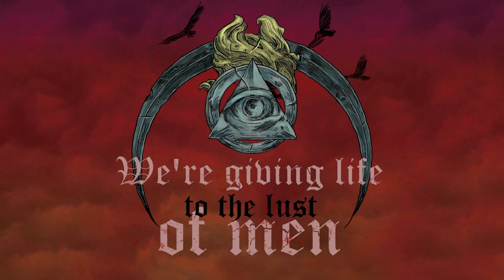Black Soul Horde - Reborn in Fire and Blood (Lyric Video)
"Reborn in Fire and Blood" is track no 2 from BLACK SOUL HORDE's debut album "Tales of the Ancient Ones" which was released by No Remorse Records on October 14th, 2013.

Facebook / Instagram / Twitter: @blacksoulhorde

Lyrics by Jim K

Mastered by Stelios Efentakis at Home Sweet Home Studio (Athens, Greece)

Lyrics:
Our life spent in denial
The battle is our game
A killing spree, spilling blood, blazing balls of fire
Destruction is our name

Immortal eagles staring from the sky
Our legacy will never die

We're giving life to the lust of men
Like evil soldiers of the underworld

Reborn In Fire And Blood
We're marching on
And on
Come on

A black storm ruins our kingdom
Dark legion is closing in
A million men, equiped with swords, our time is running out now
An ending, long foreseen

We are the Black Soul Horde
We're marching on and on